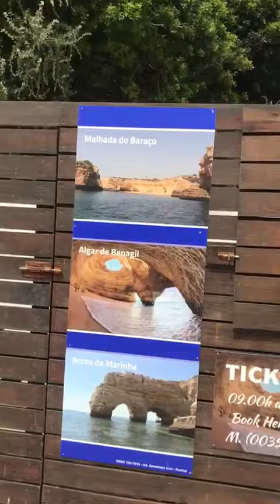Chollo experiencia Armação da pera